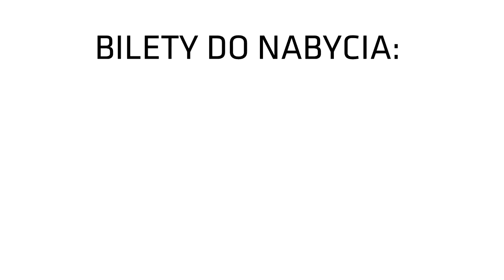[ Henryk Gruth wierzy w polskich hokeistów!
HENRYK GRUTH – w 2006 roku jako pierwszy i jedyny, jak do tej pory, Polak w historii trafił do IHF Hall of Fame. Jest czterokrotnym uczestnikiem Zimowych Igrzysk Olimpijskich, siedemnaście razy grał w turniejach rangi mistrzostw świata. W swoje karierze bronił barw tylko trzech klubów: GKS Katowice, GKS Tychy i ZSC Lions.